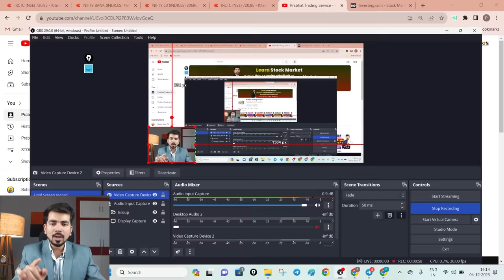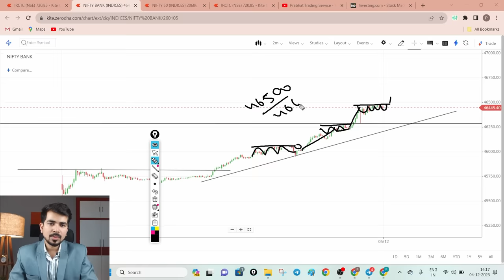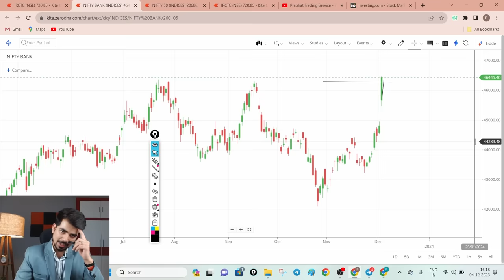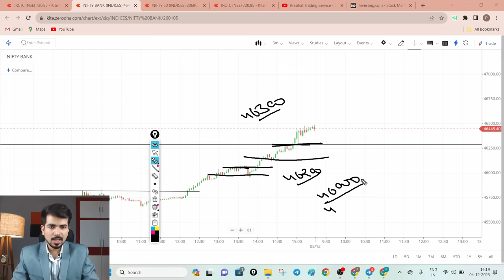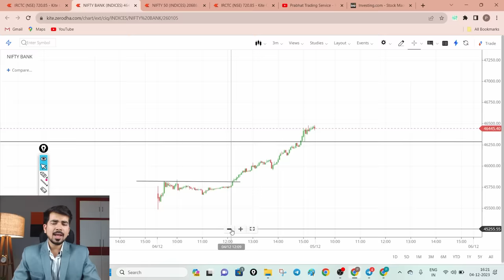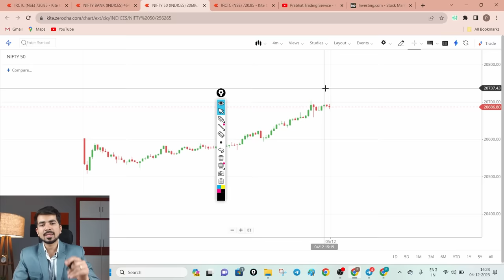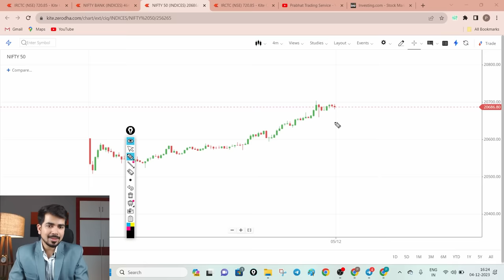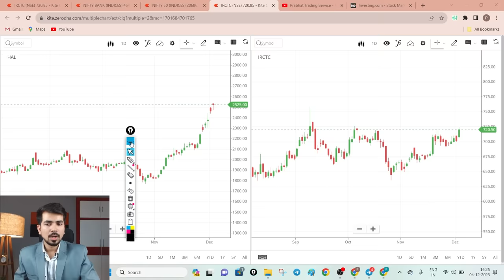[Tuesday] Best Intraday Trading Stocks for ( 5 December 2023 ) Bank Nifty &Nifty Analysis Prediction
decisions today.

Good News we are now also on Spotify, In this podcast you will get bank nifty & nifty prediction and analysis in morning before market open

BANK NIFTY MENTORSHIP BATCH [ GOLD EDITION ]

Best Intraday Trading Stocks for  5 Dec 2023  Bank Nifty
Best Intraday stocks for  5 Dec 2023
Best Stocks for tomorrow for 5 Dec 2023
Best Intraday stocks for for 5 Dec  2023
Trading stocks for for 5 Dec  2023
See Our Power of Stocks in Telegram 5 Dec 2023
PTS power of Stocks 28 Nov 2023